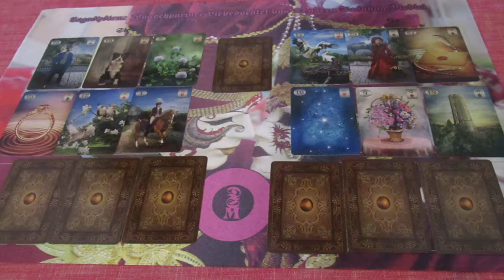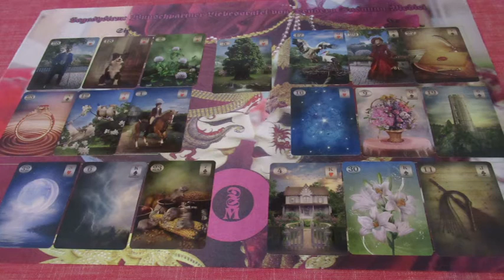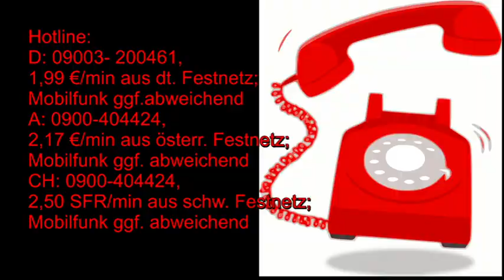Valentinstag Aktion für nur 14.-€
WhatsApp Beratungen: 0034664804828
Bankverbindung: Banco Sabadell
Bild: shutterstock/Gluiki/Tangsai/Natalia Prokofyeva/Sarayut_sy/Vladyslav Spivak/Tony Marturano